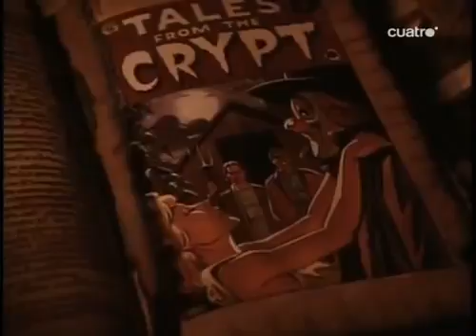Historias de la Cripta 2x09 El triangulo cuadrilatero